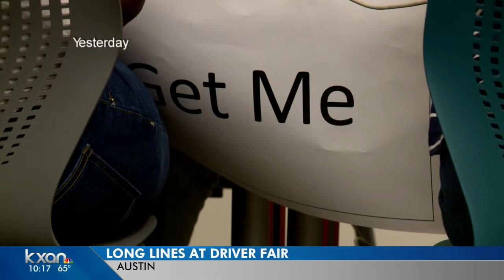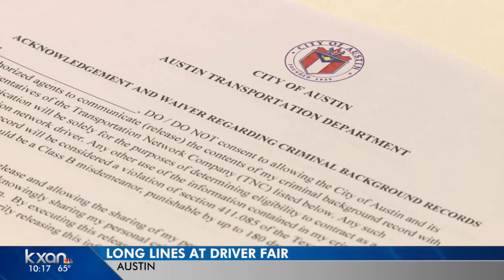Long lines at TNC job fair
Drivers say they couldn't wait hours in line at the job fair.